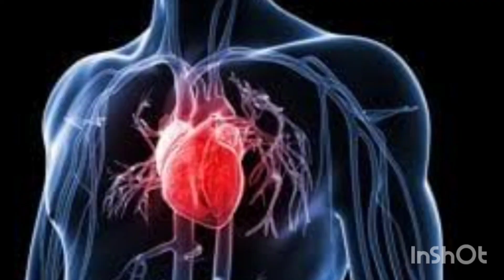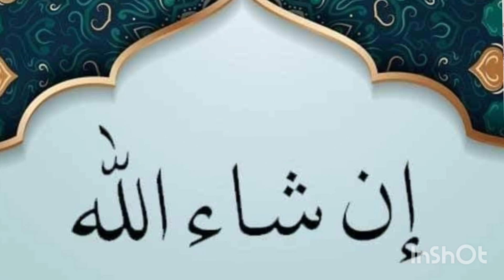Varicose Veins Treatment| VaricoseVeins Ka ilaj Varicose Veins Ka Permanent ilaj basheer usmani turk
icon to get latest updates and video notification

Share this like with your friends!

varicose veins
varicose veins exercise
varicose veins surgery
varicose veins treatment in hindi
varicose veins examination
varicose viens treatmen at hakeem muhammad basheer usmani turk

how to treat varicose veins on legs
how to treat varicose veins without surgery
how to treat varicocele without surgery how to cure varicose veins problem
how to cure varicocele without surgery

Varicose Veins Treatment | VaricoseVeins Ka ilaj Varicose Veins Ka Permanent ilaj | Hakeem muhammad basheer usmani turk